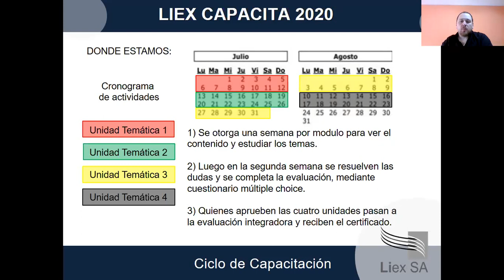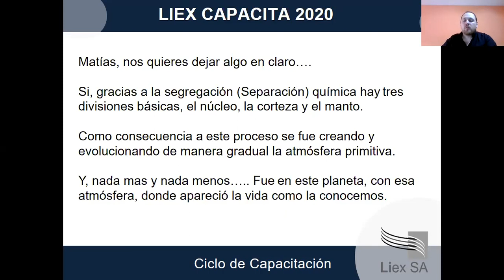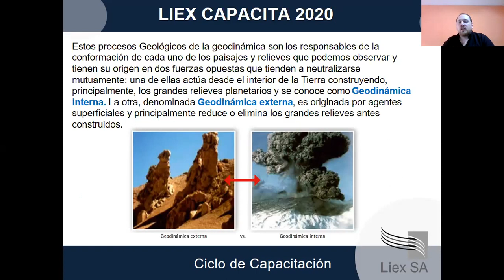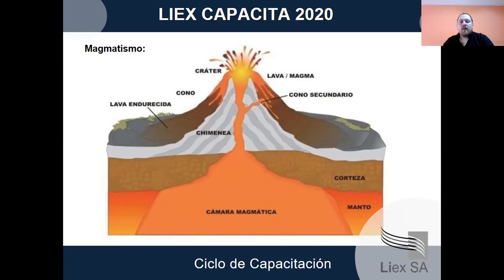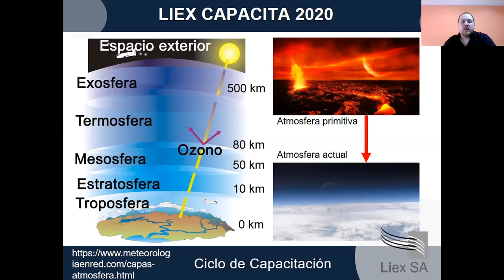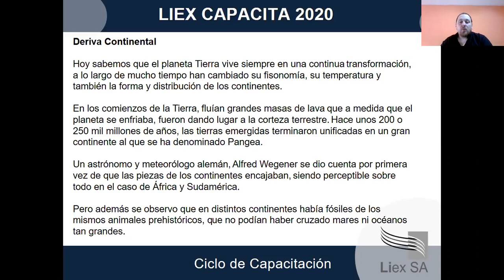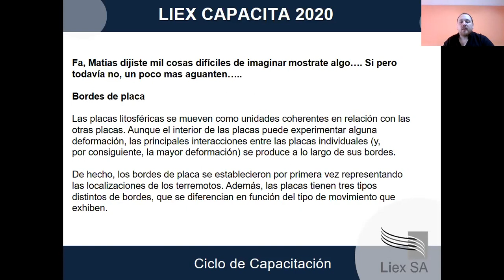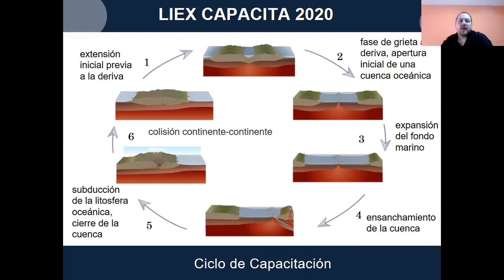Liex Capacita-UT 2-La Tierra 1/2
Les compartimos la primera parte de la UT 2; la segunda parte estará disponible el próximo lunes.
Consulten por mail o accedan a la bibliografía que les dejamos acá